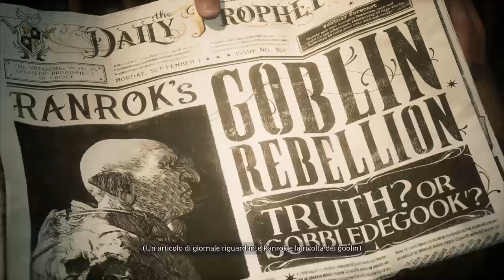Hogwarts Legacy - Parte 1